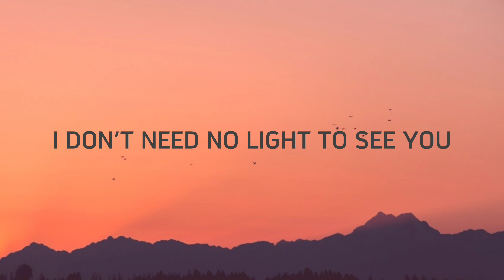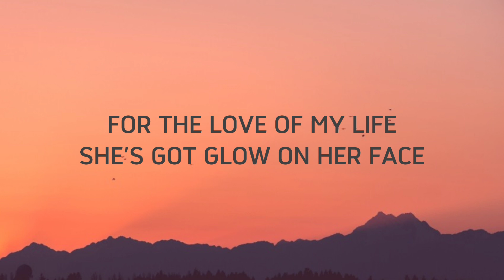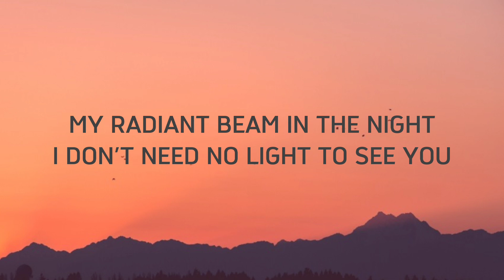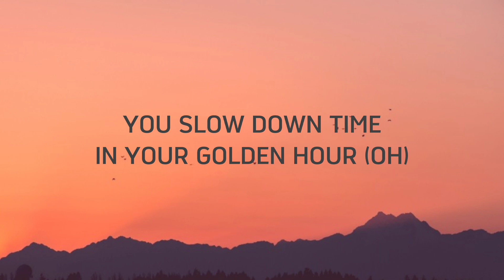JVKE - Golden Hour (Lyrics)